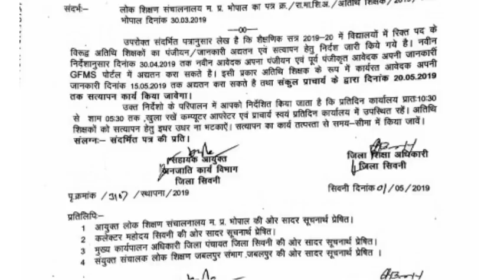अतिथि शिक्षक नया आदेश जारी सत्यापन एवम नए पंजीयन के सम्वन्ध में